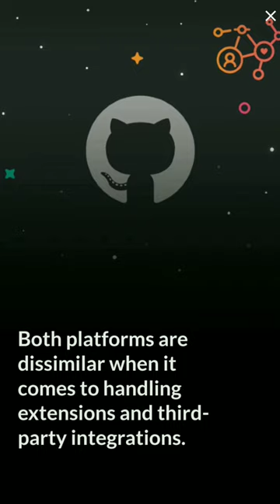Difference between GitHub and BitBucket for Machine Learning Programming